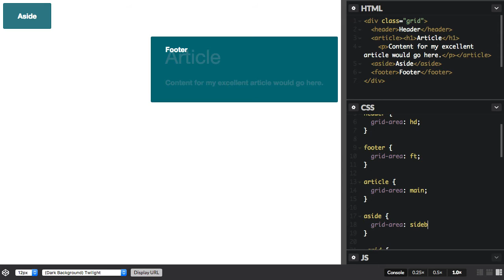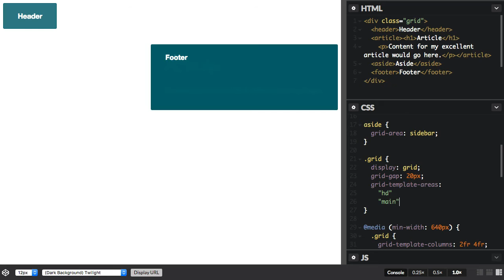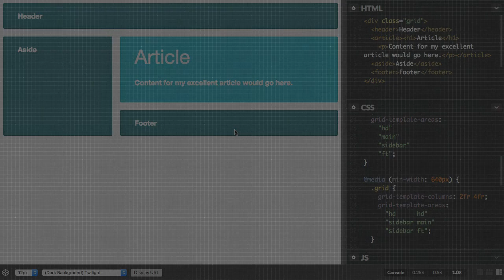Layout with grid-template-areas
In this video from my Grid by Example series I demonstrate how to use the grid-template-areas method of laying out your content on the grid.